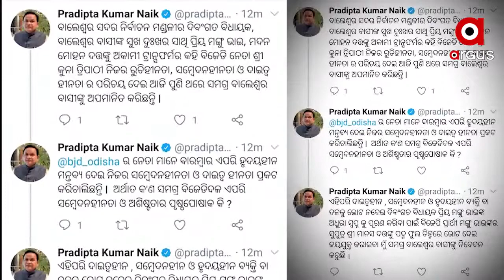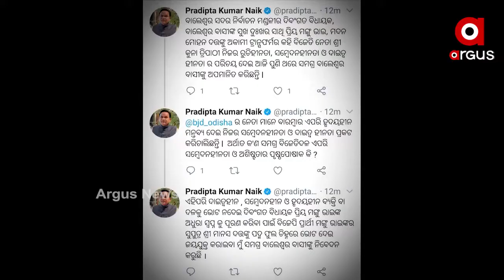କୁନା ତ୍ରିପାଠୀଙ୍କ ‘ଅକାମୀ ଟ୍ରାନ୍ସଫର୍ମର’ ମନ୍ତବ୍ୟକୁ କଡ଼ା ନିନ୍ଦା କରିଛନ୍ତି କେନ୍ଦ୍ରମନ୍ତ୍ରୀ ପ୍ରତାପ ଷଡ଼ଙ୍ଗୀ।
ବିଜେଡି ନେତା କୁନା ତ୍ରିପାଠୀଙ୍କ ‘ଅକାମୀ ଟ୍ରାନ୍ସଫର୍ମର’ ମନ୍ତବ୍ୟକୁ କଡ଼ା ନିନ୍ଦା କରିଛନ୍ତି କେନ୍ଦ୍ରମନ୍ତ୍ରୀ ପ୍ରତାପ ଷଡ଼ଙ୍ଗୀ। ଟ୍ୱିଟ କରି ସେ କହିଛନ୍ତି,“ବାଲେଶ୍ୱରର ଦିବଙ୍ଗତ ବିଧାୟକ, ବାଲେଶ୍ୱର ବାସୀଙ୍କ ସୁଖ ଦୁଃଖର ସାଥି ମଦନ ମୋହନ ଦତ୍ତଙ୍କୁ ଅକାମୀ ଟ୍ରାନ୍ସଫର୍ମର କହି ବିଜେଡି ନେତା କୁନା ତ୍ରିପାଠୀ ନିଜର ରୁଚିହୀନତା, ସମ୍ବେଦନହୀନତା ଓ ଦାୟିତ୍ୱହୀନତା ପ୍ରକଟ କରିଛନ୍ତିl” ||